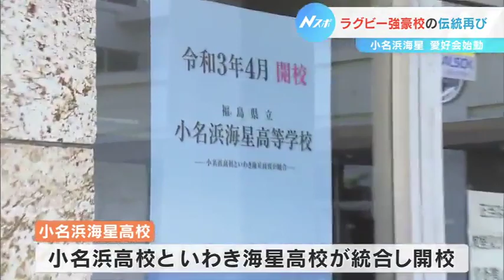小名浜海星ラグビー愛好会が始動 率いるのは名物監督